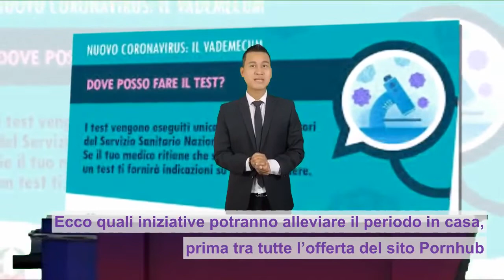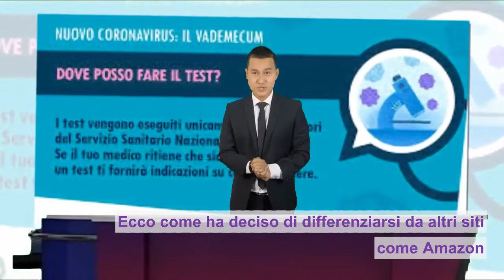Solidarietà digitale, “Pornhub gratis”: iniziative per alleviare la quarantena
Per alleviare il periodo di quarantena causato dal CoronaVirus, alcune iniziative di solidarietà digitale sono già partite. Tra queste la più curiosa è quella di Pornhub.